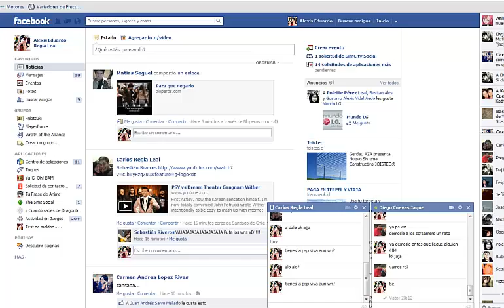Prueba de canal c:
una prueba para ver como sale jaja